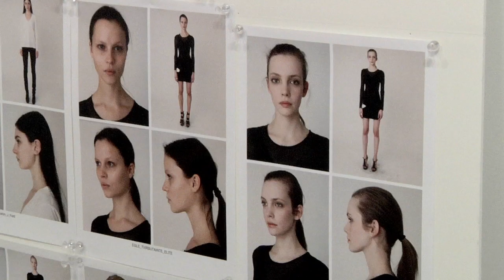Designer Spotlight: Lubov Azria of BCBG Max Azria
Meet Lubov Azra, Creative Director of BCBG Max Azria, the creative genius behind the carefree confidence of BCBG, total sex appeal of Hervé Leger, and artistic self-actualization of Max Azria.